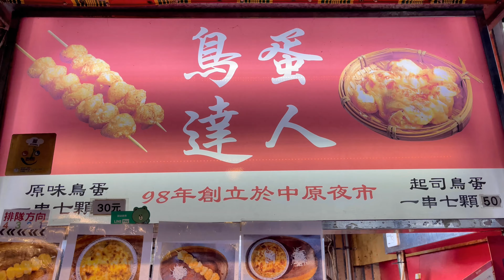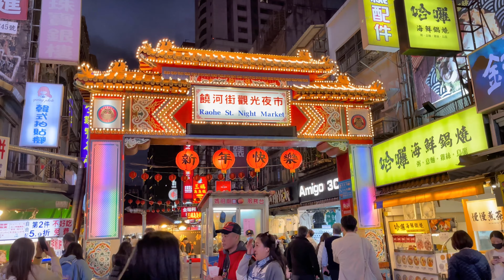台湾・台北ーー饒河夜市＆慈祐宮／Taiwan・Taipei -- Raohe Night Market & Ciyou Temple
饒河街観光夜市（じょうががいかんこうよいち）は、台湾の台北市松山区にある夜市です。約600メートルの通りには雑貨や洋服、生活用品、おいしい屋台料理などが並び、その安さも魅力で多くの人が訪れます。
慈祐宮は、福建省と広東省からの移民によって 1753 年から 1757 年にかけて設立されました。主として祀られているのは黒面媽祖です。本宮は6階立ての正方形の建物で、主殿の三川殿は厳粛な雰囲気に包まれています。尾根には二匹の龍と福禄寿の三仙人が飾られており、これはご加護を意味しています。境内の三川殿の石獅子は1803年の作品で、「雄獅子は口を開き、雌獅子は口を閉じる」という伝統的なスタイルとなっており、台湾では非常に珍しいです。この廟における宝物となっています。
Raohe Street Tourist Night Market is a night market located in Songshan District, Taipei City, Taiwan. The approximately 600 meter long street is lined with miscellaneous goods, clothes, daily necessities, delicious street food, etc., and the low prices attract many people.
Ciyou Temple was founded between 1753 and 1757 by immigrants from Fujian and Guangdong. The main enshrinement is Black-faced Mazu. The main shrine is a six-story square building, and the main shrine, Mikawaden, is surrounded by a solemn atmosphere. The ridge is decorated with two dragons and the Three Immortals of Fukurokuju, which represent blessings. The stone lion in the Sanchuan Hall in the temple grounds was created in 1803 and has the traditional style of ``a male lion with its mouth open and a female lion with its mouth closed,'' which is extremely rare in Taiwan. It is a treasure in this temple.
饒河街觀光夜市是位於台灣台北市松山區的夜市。 約600公尺長的街道兩旁擺滿了雜貨、衣服、生活用品、美味的街頭小吃等，加上價格親民、吸引了許多當地人和遊客。​
慈佑寺由福建和廣東移民於 1753 年至 1757 年間創建。 主供奉的是黑面媽祖。 主殿是一座六層樓的方形建築，主殿三河殿周圍充滿了莊嚴的氣氛。 屋脊上飾有兩條龍和福祿壽三仙，代表祝福。 寺內三川殿內的石獅始建於1803年，具有「雄獅張口、雌獅閉口」的傳統造型，在台灣極為罕見。 是這座寺廟裡的一件寶物。